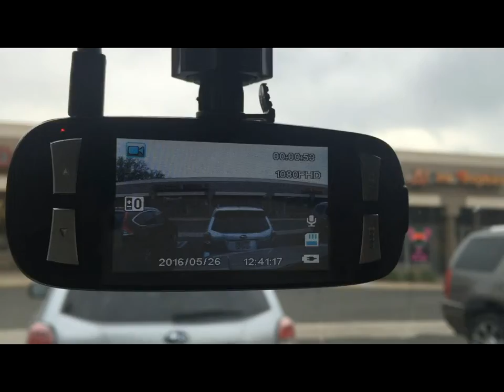Ambulances, Dashcam and One Filthy Ride - Vlog #1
First video blog driving through Centennial, CO and Littleton, CO. Forgive the total noob graphics, audio and video as I'm still learning.

Truck: 2009 Chevrolet Tahoe
Cameras: Unknown Dashcam, iPhone 6
Editing: ProDirector
Misc: Cabela's Hat, Skeleton Optics Sunglasses, Beer